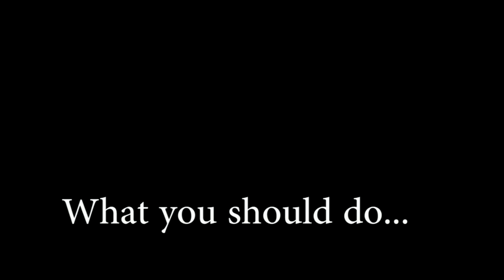Birdcall Ep2 8:27:14